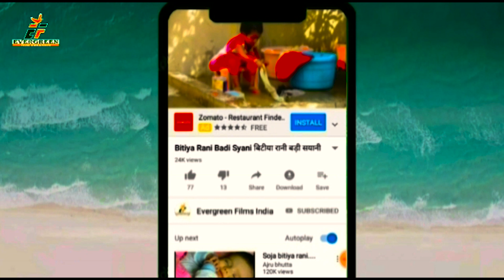पचरा देवी गीत !!भोरही से उठी के बोले चिरईया !!चन्दन प्रजापति !!TOP 10 NEW BHOJPURI BHAKTI SONG 2020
!!NEW BHOJPURI DJ REMIX SONG 2020

1-: SONG  -: BHORHI SE UTHI KE BOLE CHIRIYA
2-: SINGER-: CHANDAN PRAJAPATI
3-: LYRICS-: RAJNATH

9-: FACEBOOK PAGE:- ef series_film production

10-: RECORDING --EF SERIES INDIA

CHANDANPRAJAPARI NEWDJREMIXSONG2020 DJREMIXSONG2020 GAJABMILALCHALU AKARAMANJANA DESHBHAKTISONG EFSERIES PAWANSINGHHITBHOJPURISONG PAWANSINGHKAWARBHAJAN PAWANSINGHDEVIGEET RITESHPANDEYHELLOKOUNSONG RITESHPANDEYDEVIGEET RITESHPANDEYHITBHOJPURISONG KHESHARILALYADAVHITSBHOJPURISONG KHESHARILALYADAVDEVIGEET KHESHARILALYADAVKAWARGEET PRAMODPREMIBHOJPURIHITSONG PRAMODPREMIKAWARBHAJAN2020 PAWANSINGHDESHBAKTIGEET KHESHARILALYADAVDESHBHAKTIGEET RITESHPANDEYDESHBHAKTIGEET NISHAUPADHYABHOJPURISONG KALPNABHJPURIGEET KAVITAYADAVSONG CORONAVIRUS TSERIESBHOJPURI WAVEMUSICEBHOJPURI TEAMFILM RCM#🙏हमारी संस्कृति अभी भी जिन्दा हैं 🙏